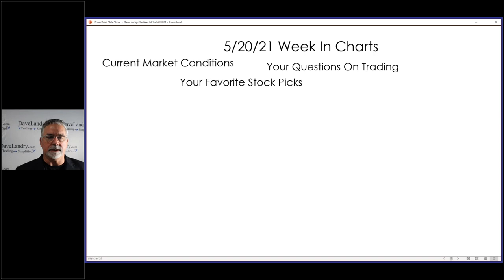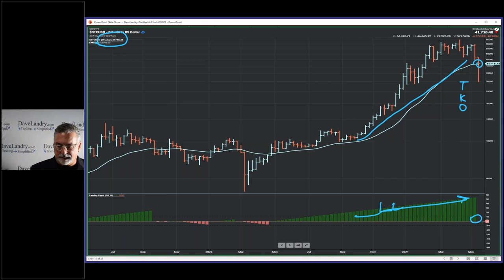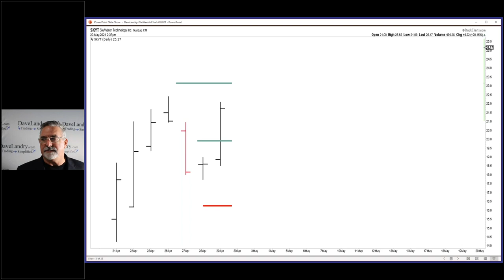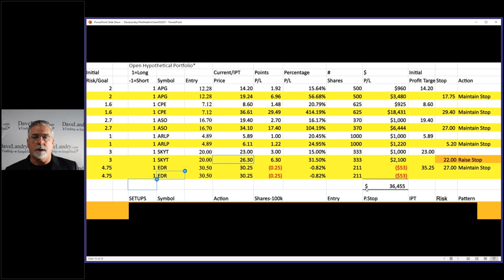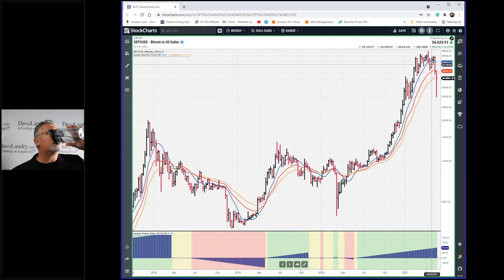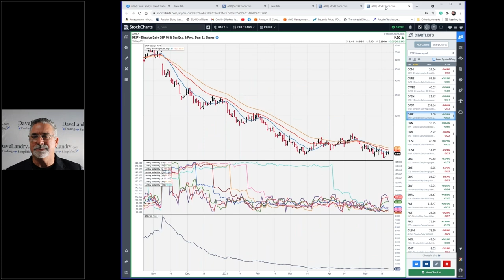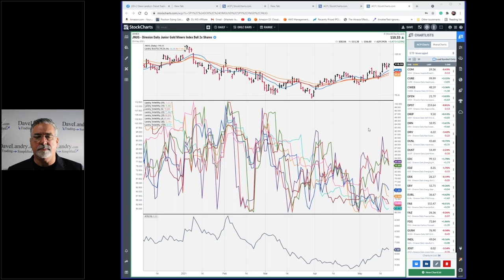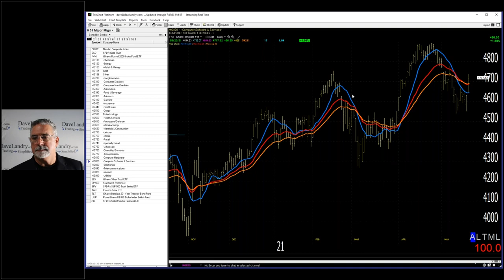Dave Landry's The Week In Charts-Is Bitcoin Dead? Plus, How To Squeeze Out Additional Profits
In this video, Dave takes a look at Bitcoin. Is it dead? He then goes on to show how to squeeze out additional profits on the swing trade portion of longer-term trades. And, last, but not least, he fields your trading questions.